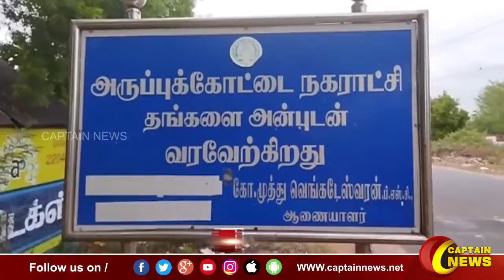பல்வேறு பகுதிகளில் பரவலாக மழை பெய்தது சாலைகளில் தேங்கிய வெள்ளத்தால் வாகன ஓட்டிகள் கடும் அவதி